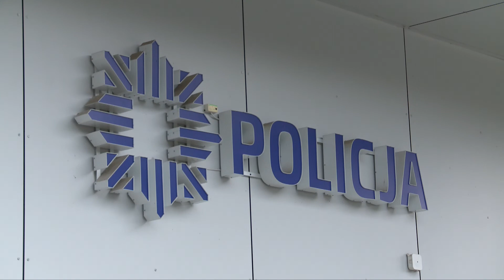Przekroczysz prędkość o 1km/h, możesz dostać mandat!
Od stycznia tego roku obowiązuje nowy taryfikator mandatów. Wzbudził on wiele kontrowersji, bo kwoty znacznie wzrosły, jednak na tym nie koniec zmian. Zniesiona została również tolerancja wobec kierowców przekraczających dozwoloną prędkość. Teraz jadąc nawet o 1 km/h za szybko można narazić się na mandat.